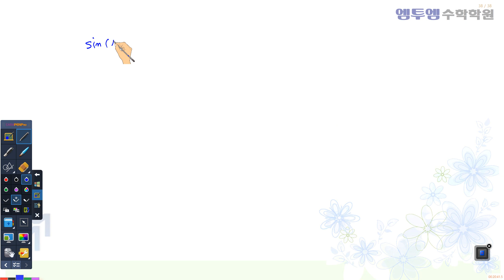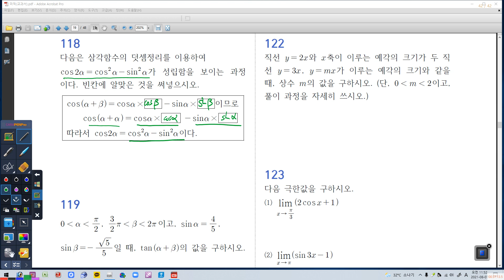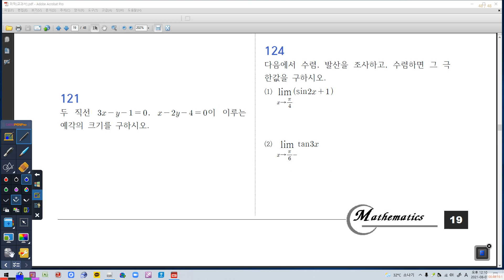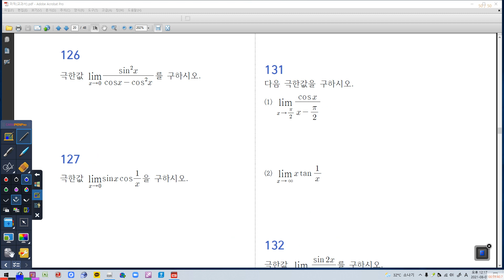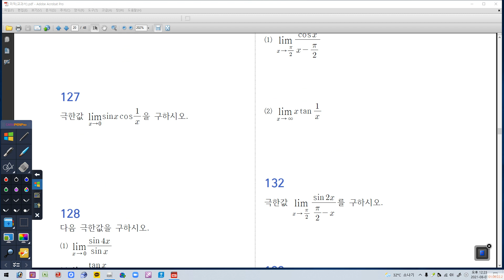08월 07일 토요일 2K 미적